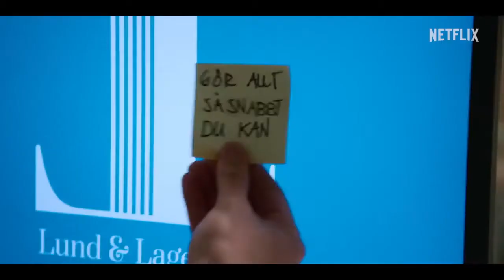LOVE & ANARCHY (NETFLIX) SEASON 2 TRAILER